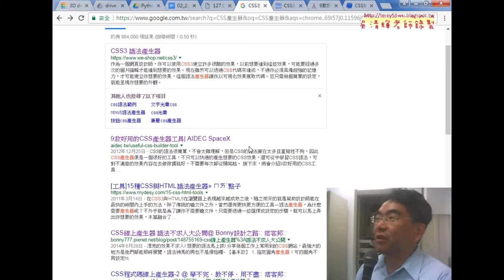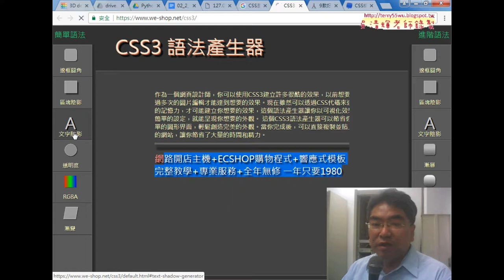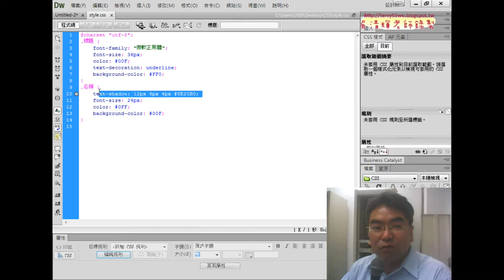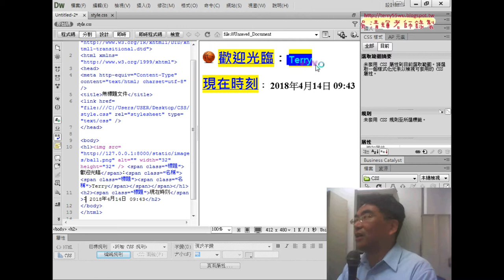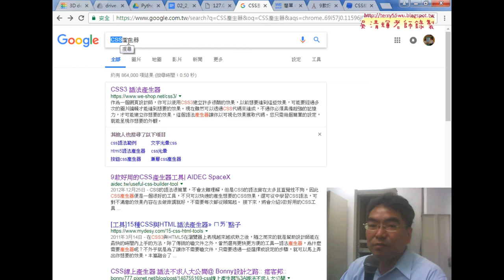02 CSS樣式產生器與匯入到DJANGO